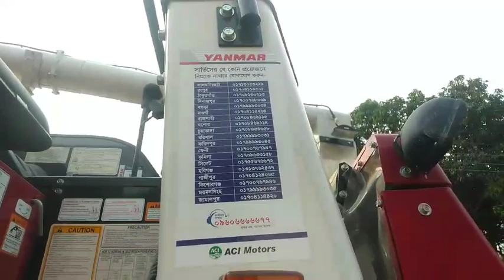হারভেষ্টার ডেলিভারী উৎসব || ইয়ানমার কম্বাইন্ড হারভেষ্টার || Agri Tools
ইয়ানমার কম্বাইন্ড হারভেষ্টার